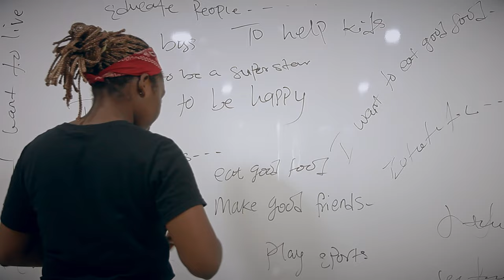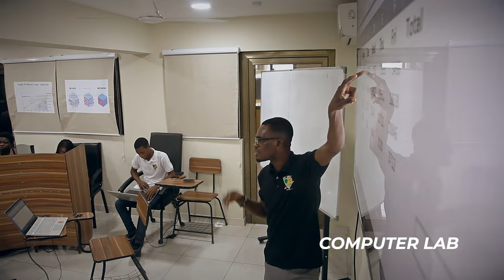WELCOME TO A WORLD OF OPPORTUNITIES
The future may seem like a blank space until you discover your passion within. At HCC, we offer a distinctive education that gives you a clearer picture for you to paint your future.